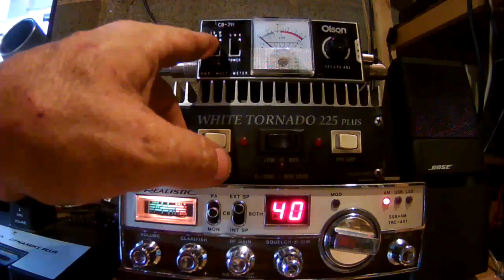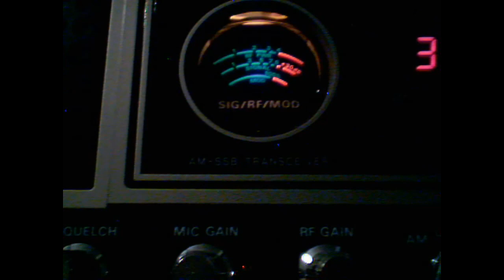Homemade Ground Plane Antenna, CB radio base station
New cb radio antenna for the back of My garage.